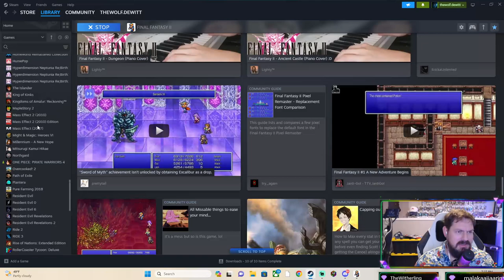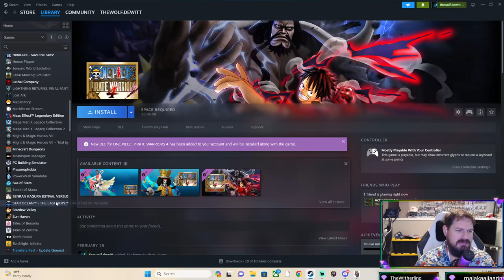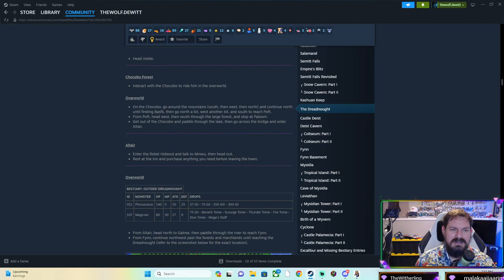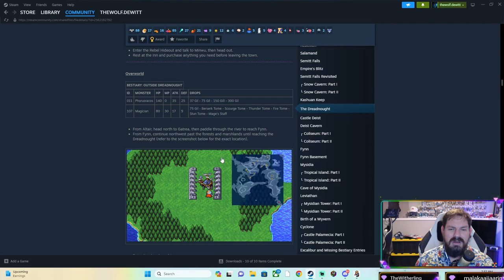Final Fantasy II Pixel Remaster Day 4